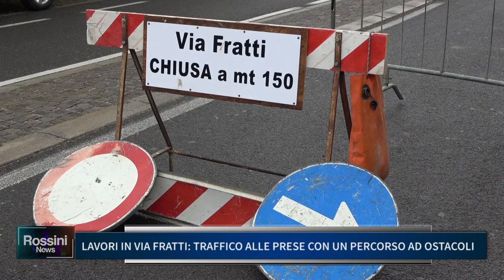LAVORI IN VIA FRATTI, TRAFFICO ALLE PRESE CON UN PERCORSO AD OSTACOLI